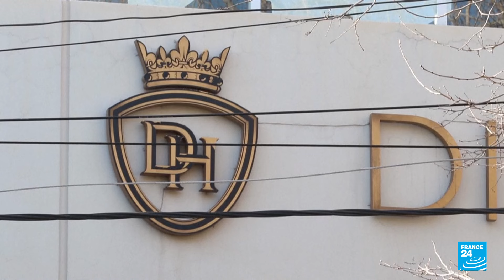Argentina estudia demanda de desestimación en caso de rugbistas franceses acusados de violación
Tras casi cinco meses, numerosos aplazamientos de audiencias y recursos procesales, este 26 de noviembre la justicia argentina estudiará la petición de archivar la causa contra Hugo Auradou y Oscar Jegou, los jugadores de rugby franceses acusados de violación agravada en julio en ese país. La jornada estará dedicada a la denunciante, una mujer argentina de 39 años, en donde la jueza podría dar los veredictos.